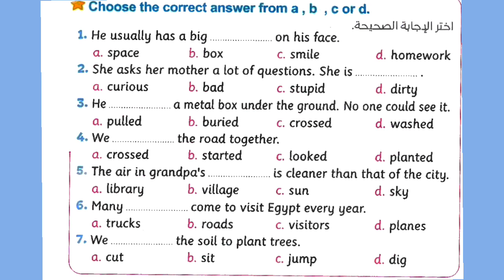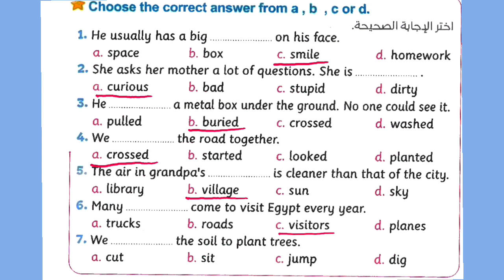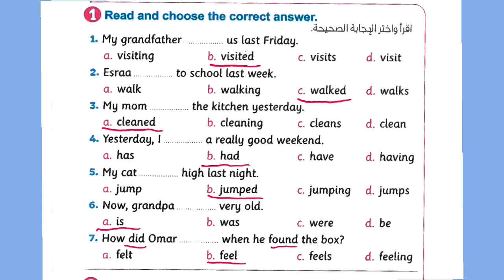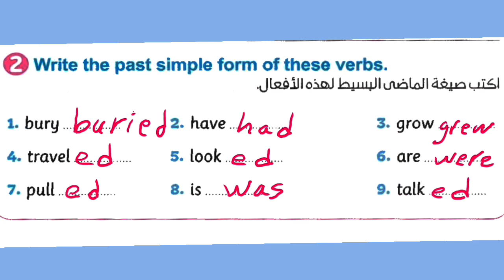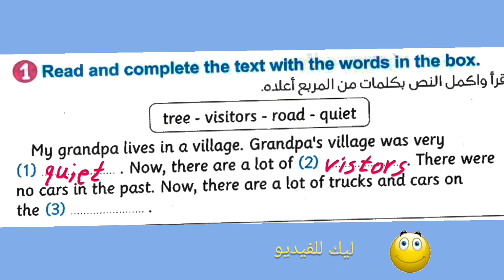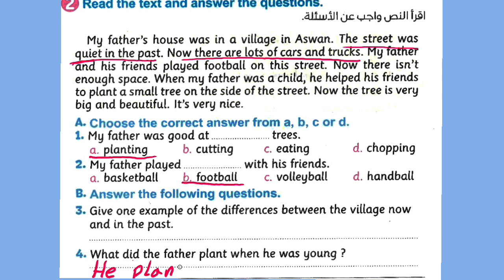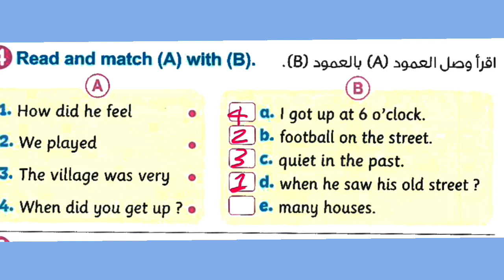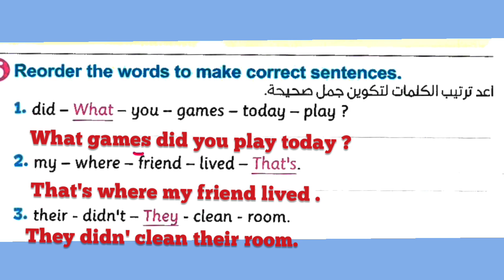كونكت 4 حل المعاصر الوحدة السابعة الدرس الثالث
حل تمرينات المعاصر علي الدرس الثالث الوحدة السابعة الترم الثاني كونكت 4 منهج الصف الرابع الابتدائي يقائمة الصف الخامس ترم ثاني